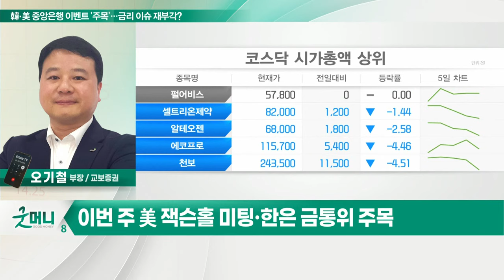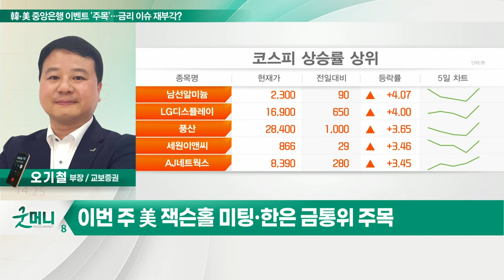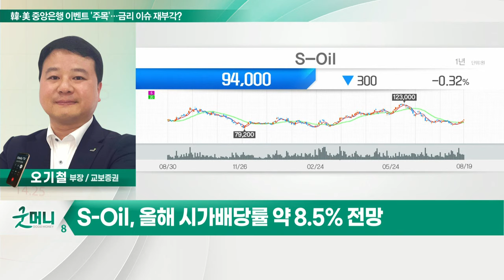S-Oil(010950)... 올 겨울 디젤 공급부족 심화 가능성 / 韓∙美 중앙은행 이벤트 '주목'… 금리 이슈 재부각?_정성일의 투자 인사이트 (20220822)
Q. 韓∙美 중앙은행 이벤트 '주목'… 금리 이슈 재부각?
- 이번 주 美 잭슨홀 미팅·한은 금통위 주목
- 8월 한은 금통위, 기준금리 25bp 인상 예상
- 26일, '잭슨홀' 파월 발언에 시선 집중
- 물가 경계감 지속, 매파적 분위기 감지

S-Oil(010950)
- 올 겨울 디젤 공급부족 심화 가능성
- 중국 석유제품 공급부족 우려
- 올해 배당성향 30% 이상 유지 기대
- 주당 배당금 8,000원 전후 예상
- 올해 시가배당률 약 8.5% 전망